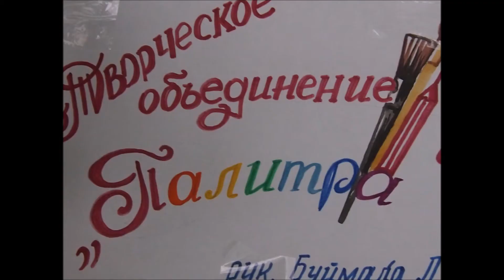12 апреля День космонавтики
Выставка рисунка